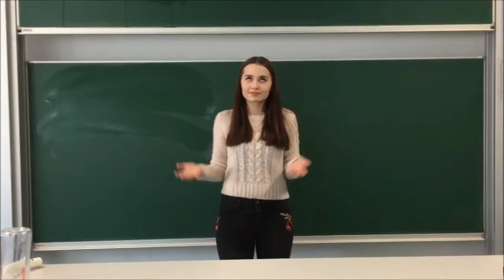Das Mikroskopieren - eine Anleitung